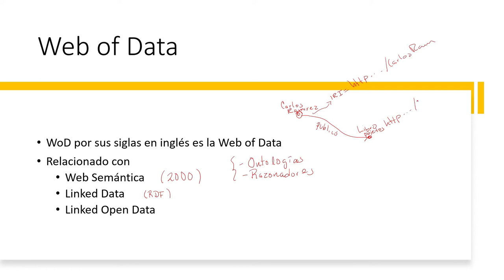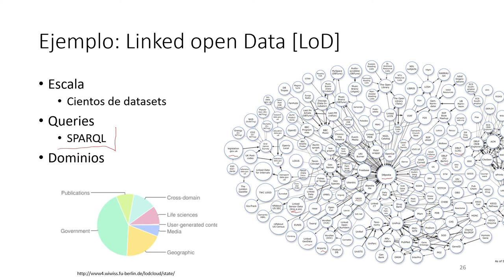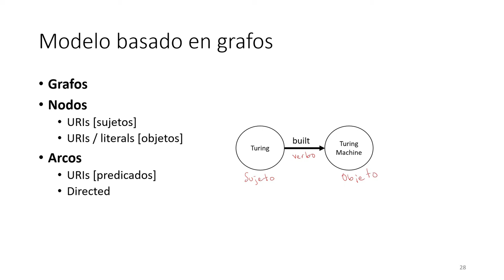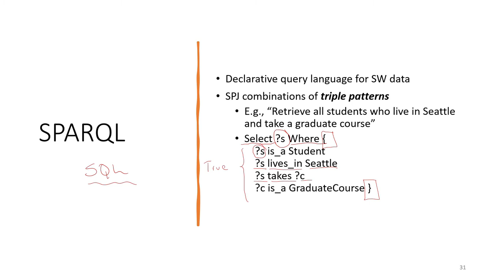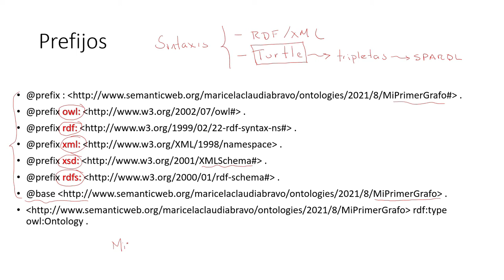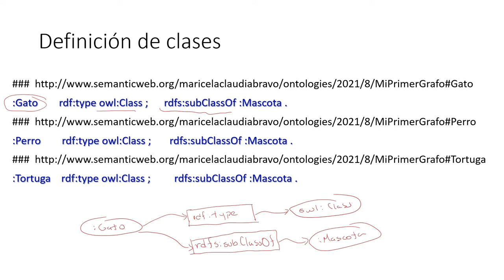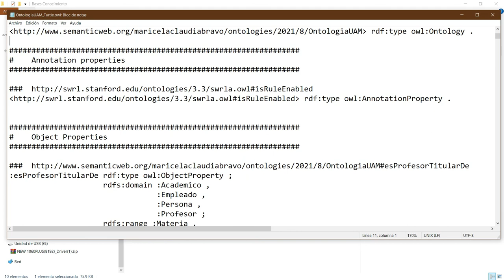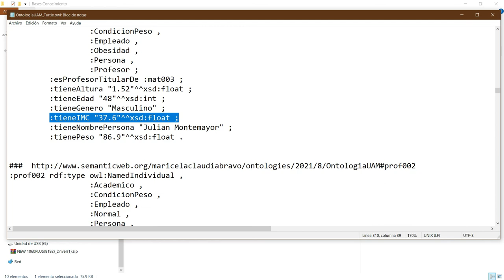Introducción a Grafos de Conocimiento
Se presenta una introducción a los grafos de conocimiento con manejo de sintaxis en Protege